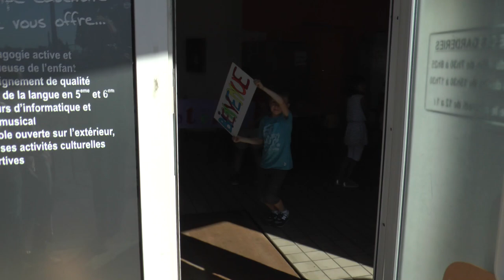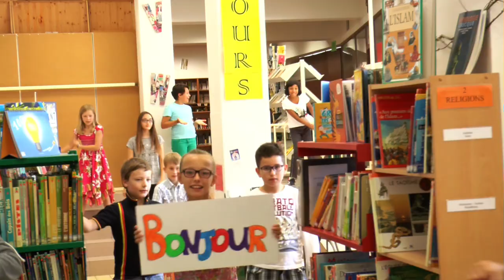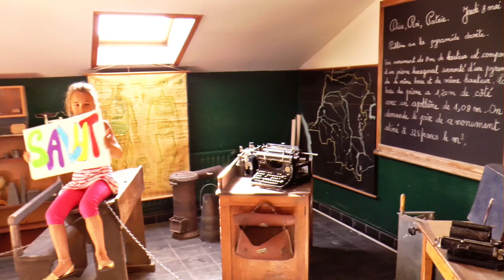Institut saint-Hadelin nos élèves vous font la visite en musique !